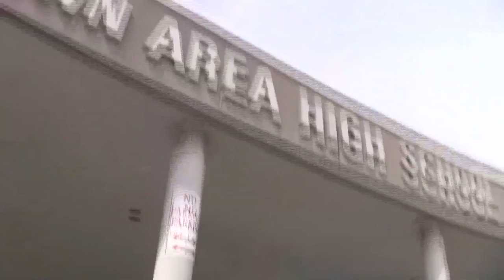BTS - Chapter 8: PARTY in the NYC (The Dandiest Lion Tour)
Hey there,

So glad you came across this video! The band name has now changed to Future Sunsets! We're still performing old songs too and you can download them all for FREE

Love,
DMF